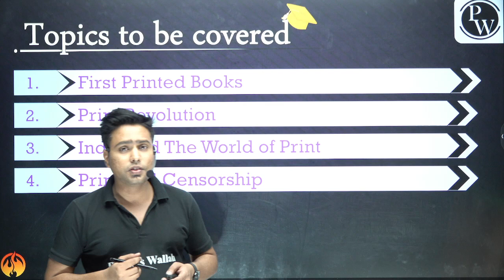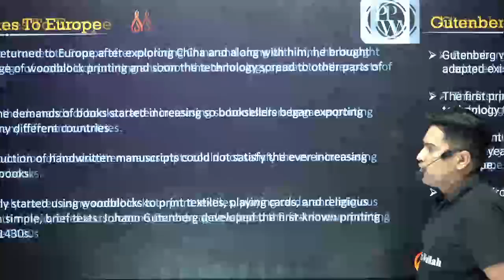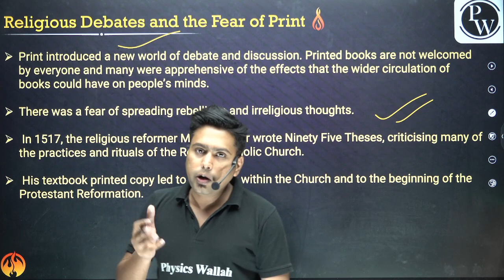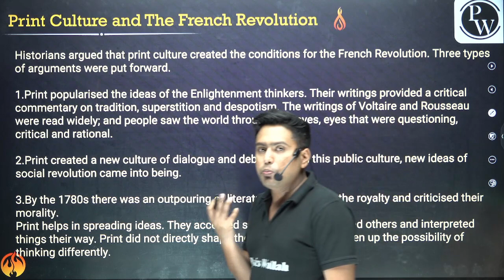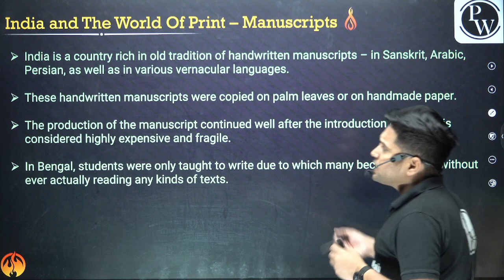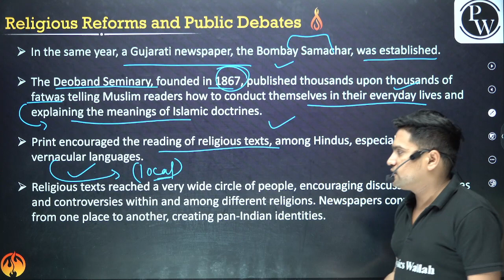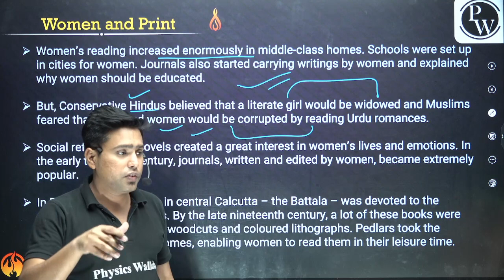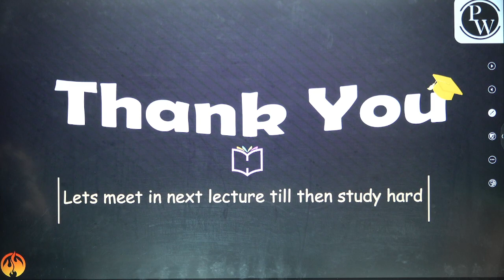Print Culture and the Modern World in 1 Shot - Everything Covered | Class 10th Board | Pure English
Ignite Batch is for all the students of the Class 10th Boards all the notes will be uploaded on the PW App in their respective batch in PDF Format along with A practice sheet including Hints & Solutions.